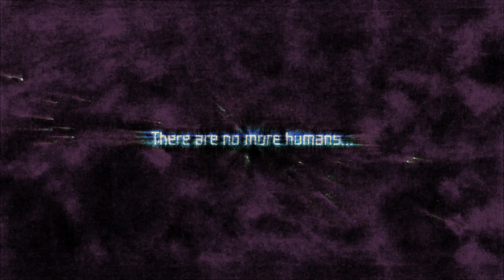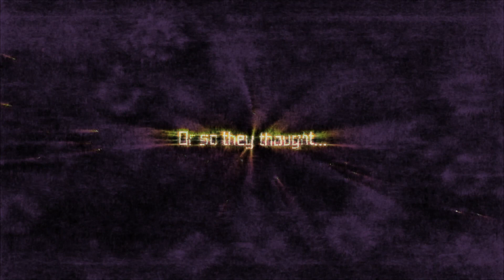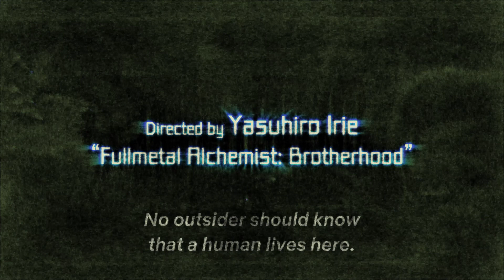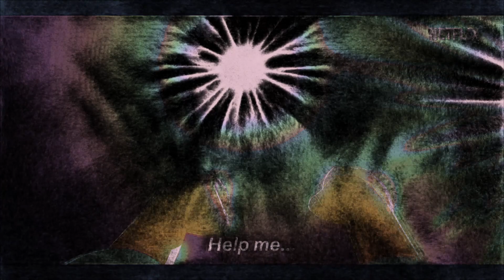Eden (2020) trippy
Get your TRIPPY T-shirts here - InfinityTRIPPY.redbubble.com

That's right, the beloved anime from Netflix, set to release in 2020, has finally gotten the psychedelic experience that we all craved! For those of you who don't know, Eden is a dystopian science fiction anime series created by Kimiko Ueno, Justin Leach (“Ghost in the Shell 2”) and directed by Yasuhiro Irie (“Fullmetal Alchemist”). It follows a city thousand years in the future and their discovery of a human girl in what they believed to be a robot-only time. This anime stars Marika Kono, Kentaro Ito and Kyoko Hikami.

Are you ready for a trip to the edge of the universe and back? We warn you, this clip has plenty of psytrance, so much in fact that it will trip you so much you'll never want anything to do with psychedelic trance in the near future. So get ready for the ultimate tripping experience!